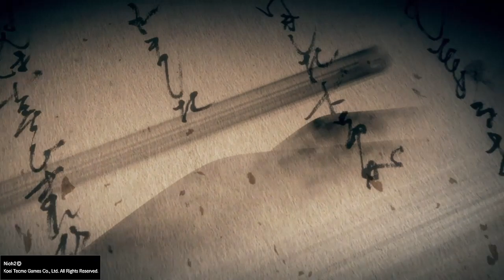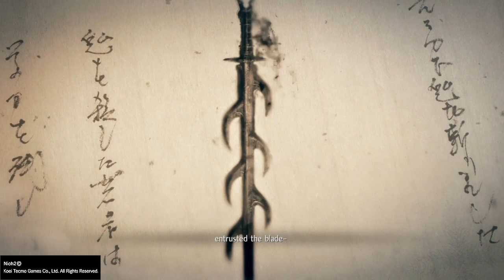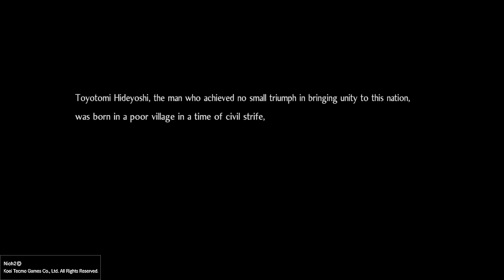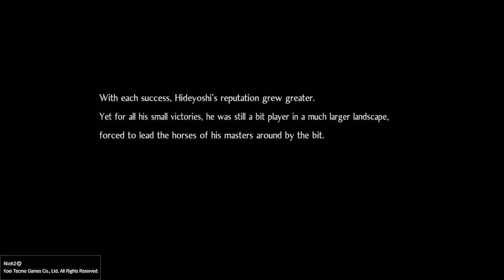Nioh 2 | Cutscenes Part 1/2 (Base Game)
Recorded cutscenes of Base game part 1